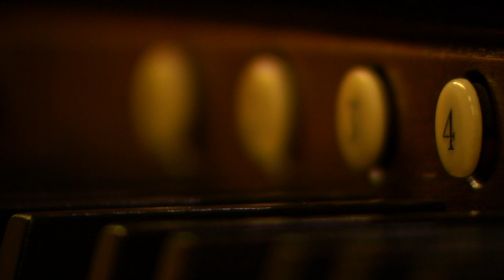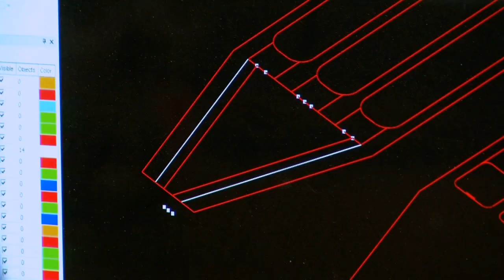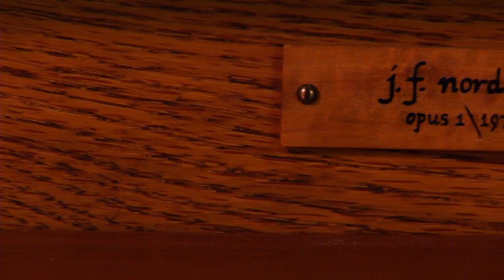Postcards: Appleton Organ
Visit John Nordlie's first organ built in Appleton, MN.